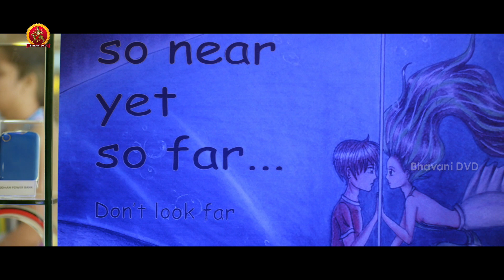ఊరిలోకి రాగానే నా ఒడిలోకి రావాలని తెలుసుకదా డార్లింగ్ | Eedu Gold Ehe Movie Scenes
Watch Eedu Gold Ehe Movie Scenes.

Starring : Sunil, Sushma Raj, Richa Panai, Jaya Sudha, Naresh, Posani Krishna Murali, Vennela Kishore, Shakalaka Shankar and Among others.
Director: Veeru Potla
Producer: Ramabrahmam Sunkara
Music Director: Sagar Mahathi